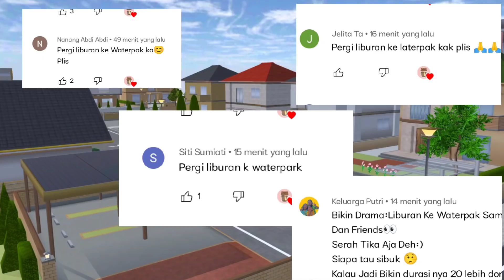||Berenang Di Waterboom||Familly&Friend||Drama sakura school simulator||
Next Familly&friend tema apa nieh?